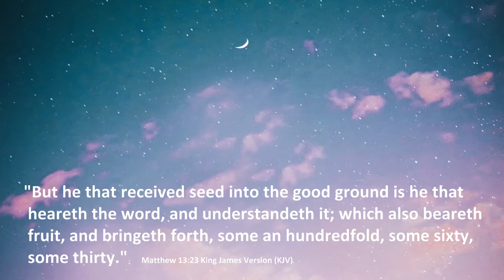Biblical Home Garden: Is it this easy? Clip from Back to Eden - How to Grow A Garden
This is a clip from the Back to Eden Gardening documentary where you can learn how to grow organic  fruits and veggies with less labor, less watering, fewer weeds, and an extremely abundant harvest! Paul Gautschi, the founder of Back to Eden Gardening, has popularized the use of FREE wood chip mulch from tree trimmings in vegetable gardens and orchards.

Why consider going organic? 1. 2. According to USDA data, organic foods have fewer pesticide residues than conventionally grown produce.

"I will praise thee, O Lord, with my whole heart; I will shew forth all thy marvellous works."

"And God said, Behold, I have given you every herb bearing seed, which [is] upon the face of all the earth, and every tree, in the which [is] the fruit of a tree yielding seed; to you it shall be for meat." Genesis 1:29 (KJV)

Seasonings, Spices, Herbs, Grains and Fruits and Vegetables Found in the Bible:

Spices and herbs consumed as food in the Bible were used to flavor bread, cakes, meats, soups, stews, and were taken as digestive aids. Coriander, the seed of cilantro, is known today to be a powerful anti-oxidant with natural cleansing qualities.

Anise (Matthew 23:23 KJV)
Coriander (Exodus 16:31; Numbers 11:7)
Cinnamon (Exodus 30:23; Revelation 18:13)
Cumin (Isaiah 28:25; Matthew 23:23)
Dill (Matthew 23:23)
Garlic (Numbers 11:5)
Mint (Matthew 23:23; Luke 11:42)
Mustard (Matthew 13:31)
Rue (Luke 11:42)
Salt (Ezra 6:9; Job 6:6)

Vegetables and Legumes
God provided vegetables and legumes packed with nutrients, fiber, and protein to power the people of the Bible. In Babylon, Daniel and his friends observed a diet of only vegetables (Daniel 1:12).

Beans (2 Samuel 17:28; Ezekiel 4:9)
Cucumbers (Numbers 11:5)
Gourds (2 Kings 4:39)
Leeks (Numbers 11:5)
Lentils (Genesis 25:34; 2 Samuel 17:28; Ezekiel 4:9)
Onions (Numbers 11:5)
Grains

Healthy grains were a primary staple in Bible times. Grains are some of the easiest natural foods to keep preserved for years. Throughout the Bible, bread is a symbol of God's life-sustaining provision. Jesus Himself is the "Bread of Life"—our true source of spiritual life. The bread that Jesus represents never perishes or spoils.

Barley (Deuteronomy 8:8; Ezekiel 4:9)
Bread (Genesis 25:34; 2 Samuel 6:19; 16:1; Mark 8:14)
Corn (Matthew 12:1; KJV - refers to "grain" such as wheat or barley)
Flour (2 Samuel 17:28; 1 Kings 17:12)
Millet (Ezekiel 4:9)
Spelt (Ezekiel 4:9)
Unleavened Bread (Genesis 19:3; Exodus 12:20)
Wheat (Ezra 6:9; Deuteronomy 8:8)

The Ten Commandments from the OT
1.Love God.
2.Do not create a false God/False idol.
3.Do not blaspheme His name.
4.Honor sabbath.
5.Honor parents.
6.TSN Kill.
7.TSN commit adultery.
8.TSN steal.
9.TSN lie.
10.TSN covet neighbors property etc

The Two Commandments from Jesus found in the NT
1. Love God with all your heart, mind and strength.
2. Love your neighbor as yourself.

“Better [is] a dinner of herbs where love is, than a stalled ox and hatred therewith." Proverbs 15:17 (KJV)

" Whether therefore ye eat, or drink, or whatsoever ye do, do all to the glory of God." 1 Corinthians 10:31 (KJV)

“The righteous shall flourish like the palm tree: he shall grow like a cedar in Lebanon. Those that be planted in the house of the Lord shall flourish in the courts of our God. They shall still bring forth fruit in old age; they shall be fat and flourishing;” – Psalm 92:12-14 (KJV)